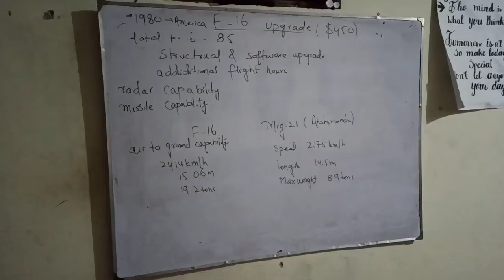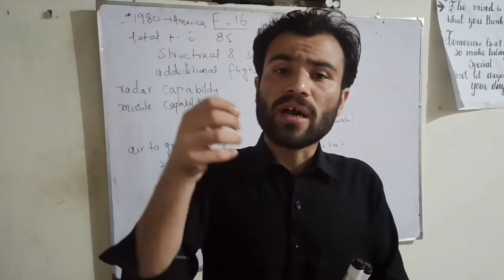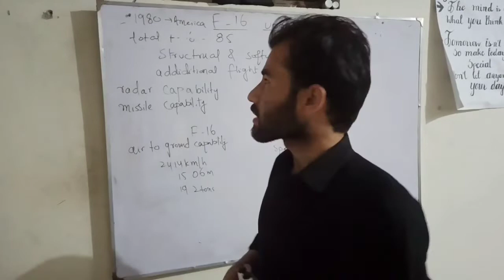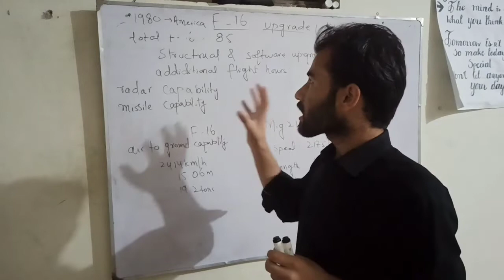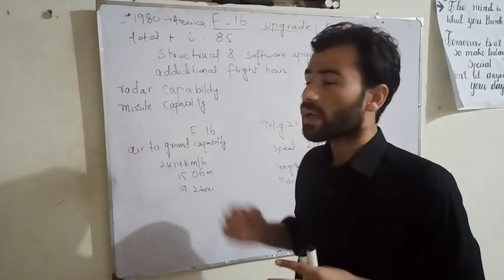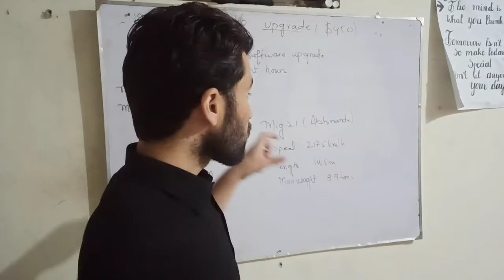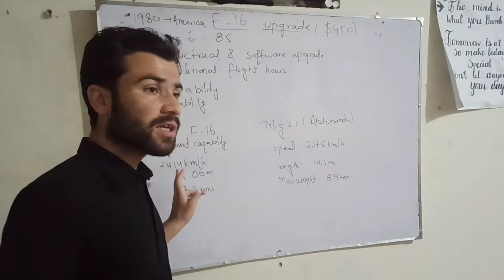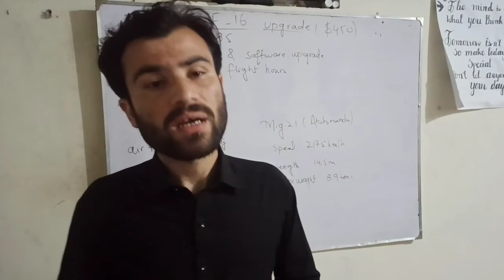Pakistan's F-16 fighter jet upgrade|f16 upgrade|Pakistanf16upgrade upgrade